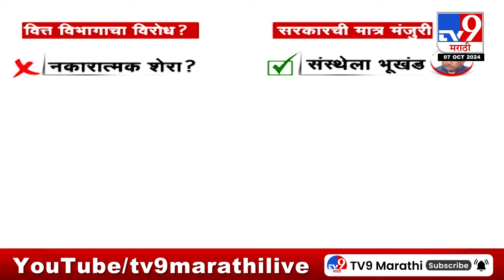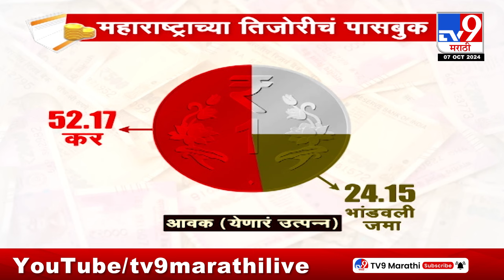tv9 Marathi Special Report | बहीण लाडकी, तिजोरीला कडकी?